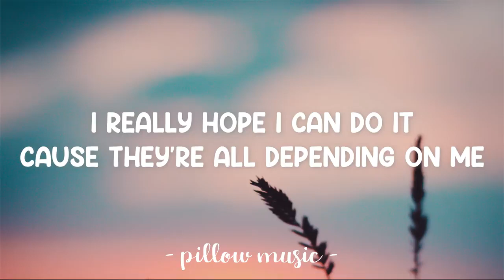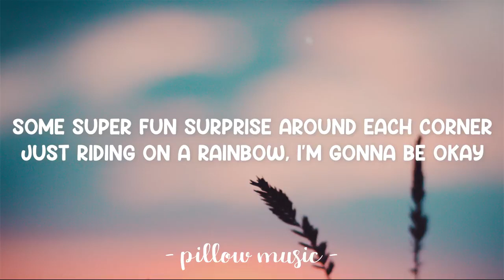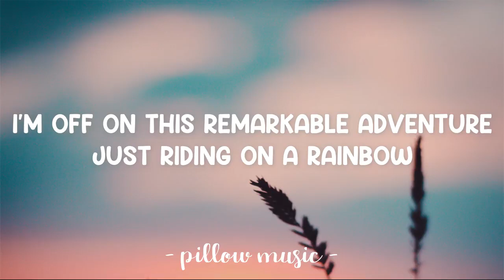Audio for "Get Back Up Again (TheCartoonMan12 Version)" (for TheCartoonMan12)